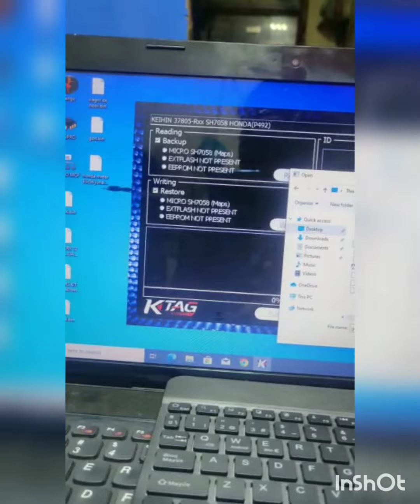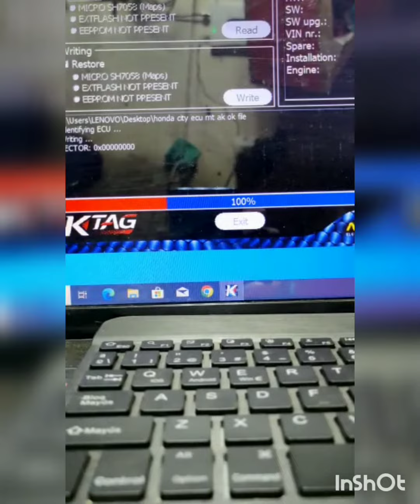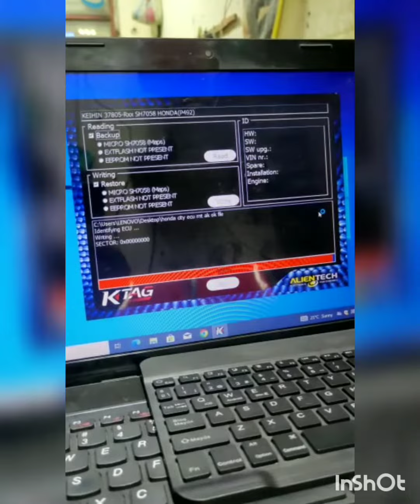honda city Gm ecu programme with ktag clone done!!